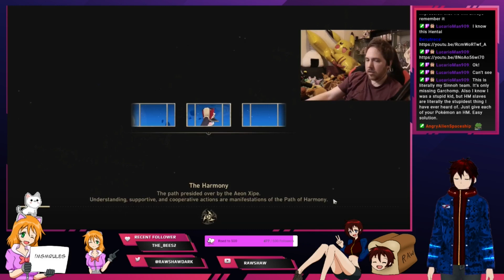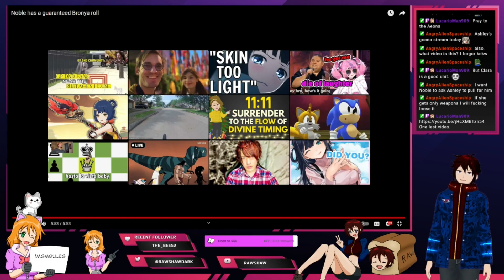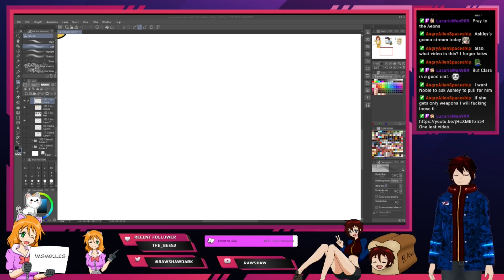Rawshaw reacts to Noble has a guaranteed Bronya roll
[EN|MY] [Rawshaw] Mediashare Monday! Watch Videos with the homies !msmrules for rules (08/05/2023): 03:58:37